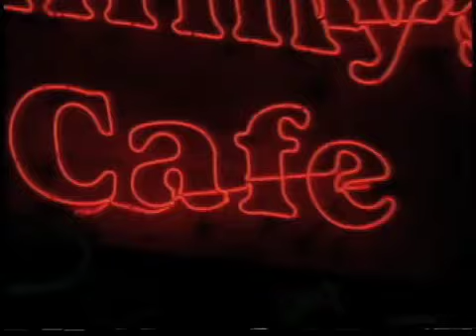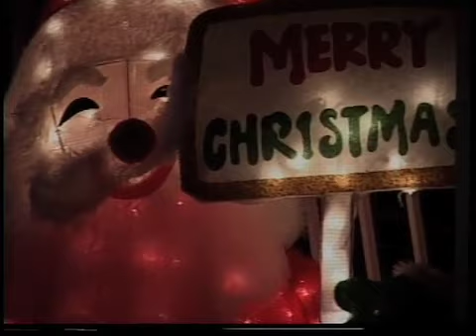TV Exclusivo XMas 2014